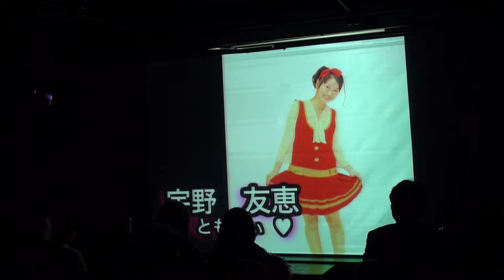RYUTist Live #15 2011/10/30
2011/10/30 新潟Live House SHOW! CASE!!
RYUTist Live #15 ～ もうすぐ、ゆりりの誕生日だぞ。えっ！？マネージャーさんは翌日なの？わーい、みんなでお祝いだ～！！ ～

内容

  00:00～ オープニングVTR
  01:41～ きみいろ
  05:19～ コイスルキモチ？
  09:39～ MC1
  13:16～ 心細いな 【カバー】(ヘレン笹野)
  16:53～ やさしい気持ち 【カバー】(CHARA)
  20:37～ Never Forget !
  24:52～ MC2
  26:21～ 秋桜 【カバー】(さだまさし)
  30:33～ キミがいないとね！
  34:15～ MC3
  37:21～ キミはどんとくらい 【カバー】(立花理佐)
  41:07～ 教えてください、神様 【カバー】(天馬ルミ子)
  44:55～ MC4
  45:47～ RYUTist ～新しいHOME～

  ～アンコール～
 ハローグッバイ (録画ミスによりなし)
  50:02～ MC5 ゆりり誕生祝い
  53:41～ I'M A LOSER 【カバー】(ユニコーン)
  58:23～ ラリリレル
  1:01:53～ MC6